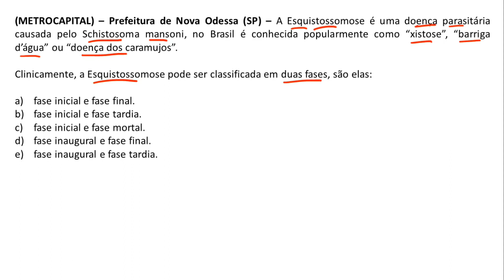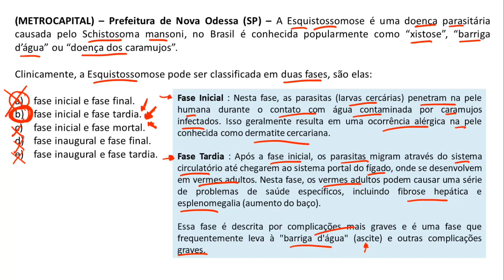Questão 65 - Agente de Combate a Endemias - METROCAPITAL